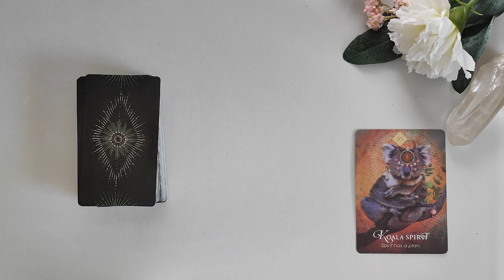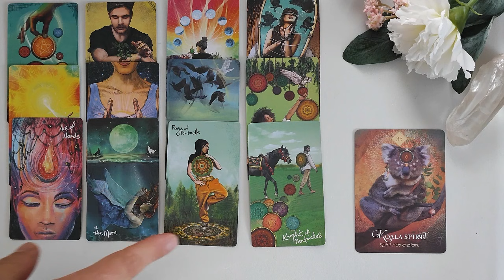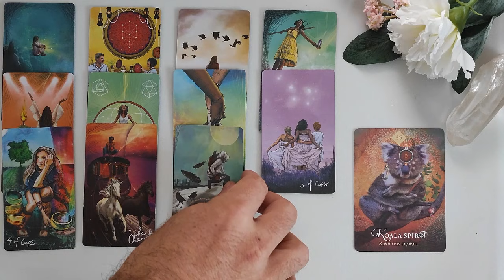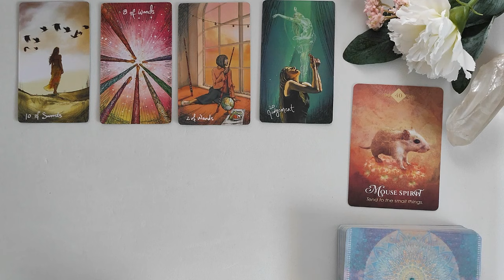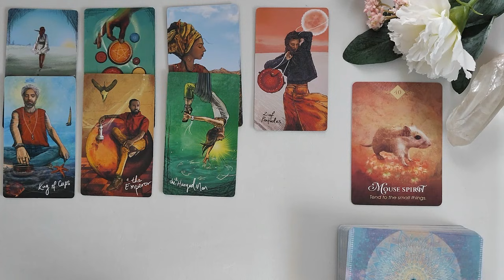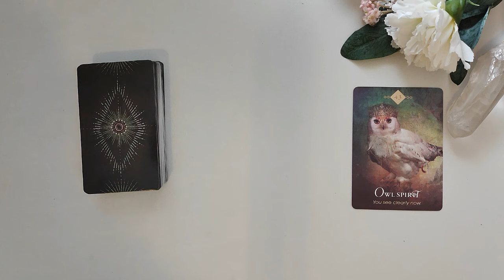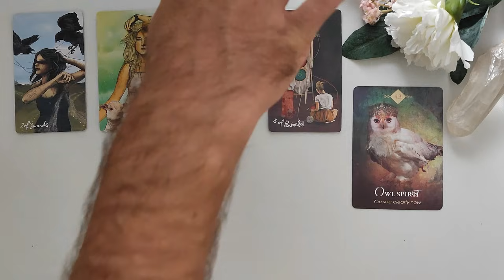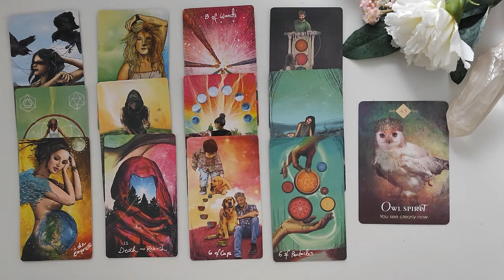ARIETE - LEONE - SAGITTARIO | NOVEMBRE 2021 OROSCOPO/TAROSCOPO astrotarocchi oroscopo novembre 21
OROSCOPO COMPLETO TUTTI I SEGNI NOVEMBRE 2021 oroscopo ⭐novembre2021 segno per segno⭐Ascolta il tuo segno solare e il tuo ascendente astrotarocchi :⬇⬇⬇
I miei oracoli "Pensieri e Parole Vol.1" li puoi acquistare su
✅TIME STAMP✅
Intro : 0:00:00
ARIETE ♈ 0:00:27
LEONE ♌ 0:23:55
SAGITTARIO♐ 0:46:54